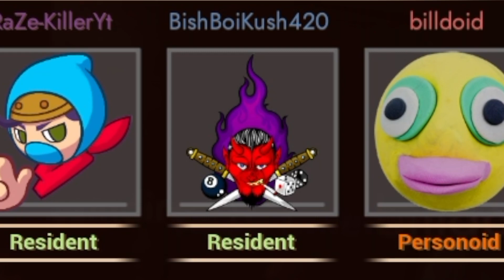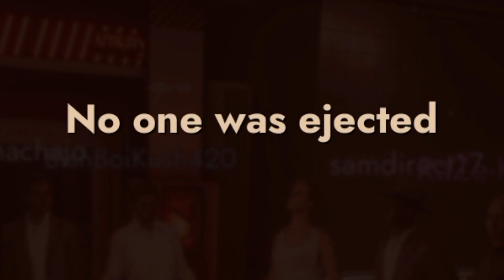First Class Trouble gameplay | Personoid tips and tricks BETRAY YOUR FRIENDS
I betray my friend in my first First Class Trouble gameplay as a Personoid.
In First Class Trouble funny moments and bullshit are behind the corner.

First class trouble review
First class trouble ps5